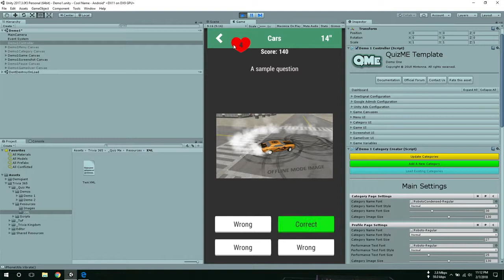46 Source code game unity - Free source code unity